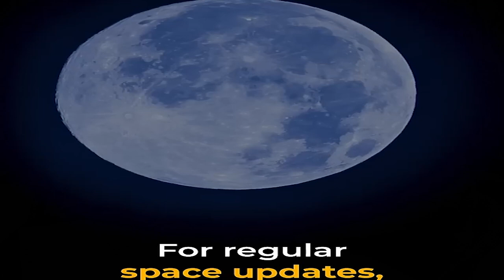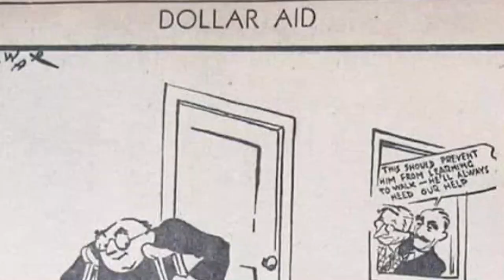Chandaryan 3, Chairlift and Chanday (funds)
India and Pakistan were created within hours of each other, 76 years ago. One has reached the moon, becoming the fourth nation to do so, while the other is still collecting funds from the world, refusing to grow. Why is such a difference in the 'upbringing' and what have been the priorities of both nations.